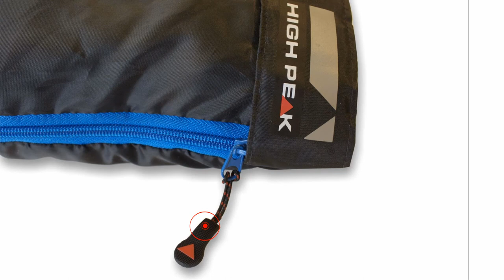High Peak sleeping bag 20065 Ceduna Duo feature video